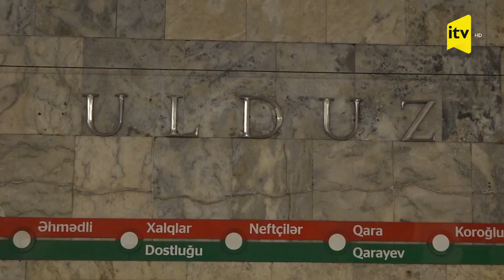Metronun "Ulduz" stansiyasında qapılar bağlandı-FHN hərəkətə keçdi